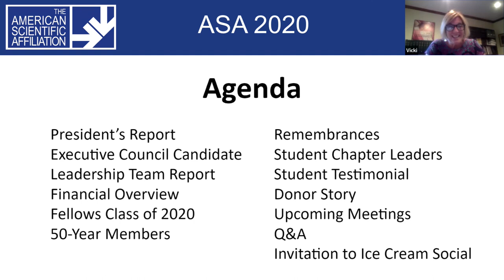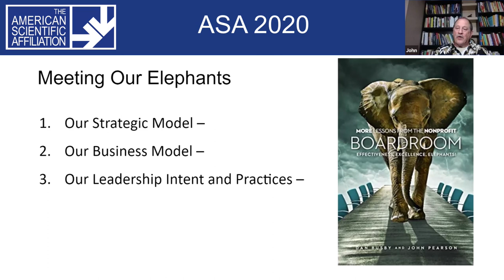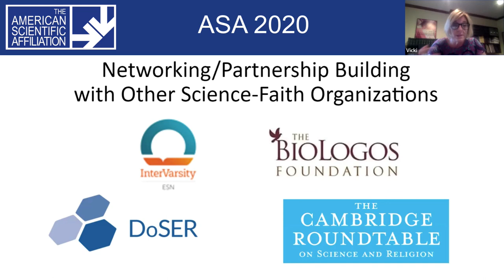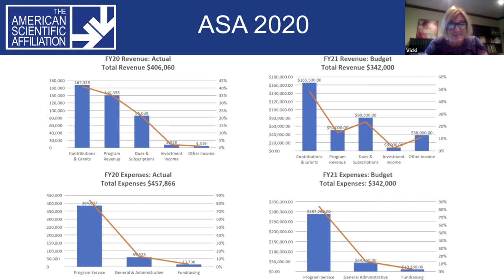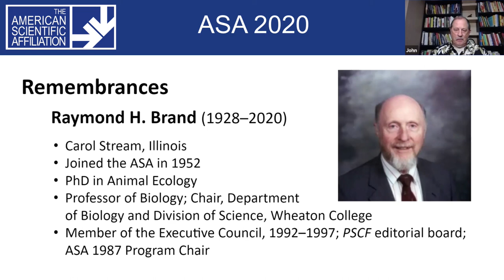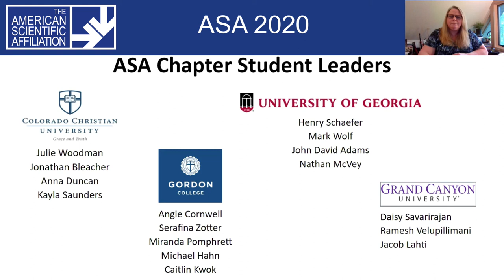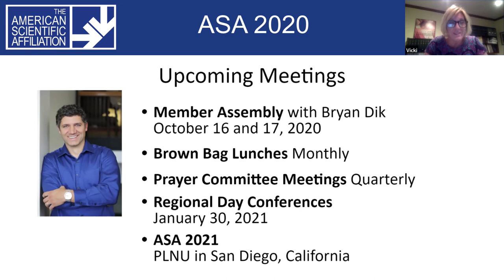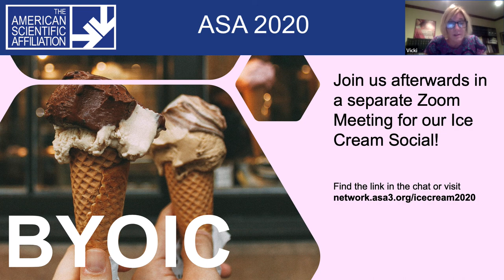State of the ASA in 2020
Friday, July 24, 2020 - This year our annual update was held online, as part of our Summer Something Series.